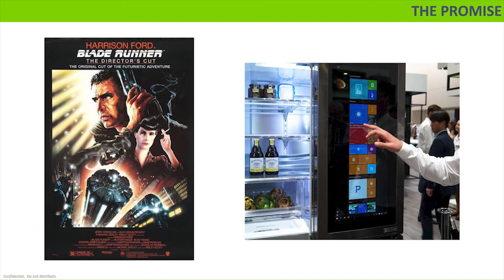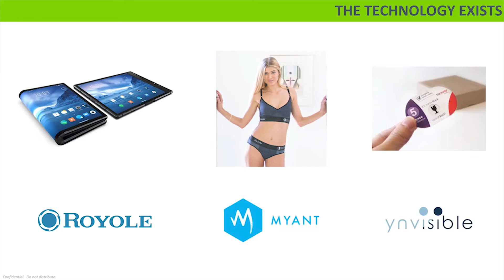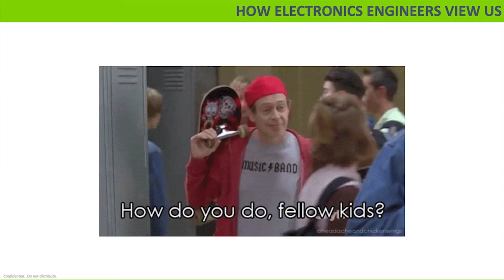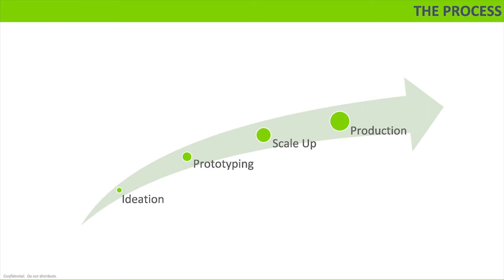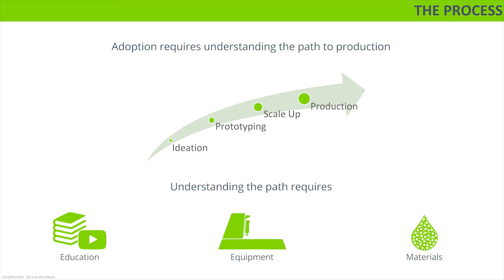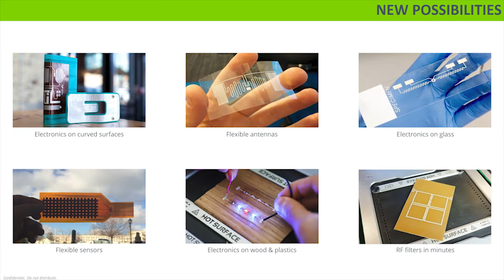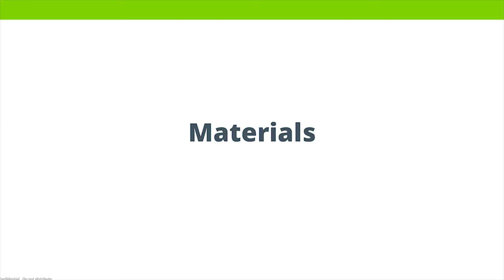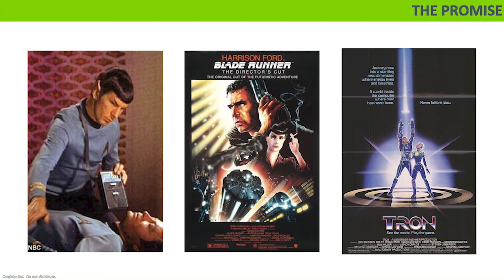Voltera: Printed Electronics' Missing Link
Voltera co-founder, Alroy Almeida, presents Printed Electronics' Missing Link at IDTechEx.

Electronics developers struggle with quick and affordable access to prototype circuit boards. At Voltera, we understand the process of getting an idea to production. That's why we developed electronics printing platforms to help bridge the gap between ideation to production.

Are you looking to prototype on flexible substrates and films? to learn how we leveled up to make printing on flex so much easier.

Want to learn more about Voltera and our products?

00:00 - Intro
00:20 - Promised technology
01:02 - The printed electronics industry
02:13 - Electronics Engineers
03:03 - The V-One
03:40 - Getting a device to production
05:50 - Education
07:05 - Prototyping equipment
09:34 - Materials in printed electronics
11:45 - The missing link
12:27 - Closing